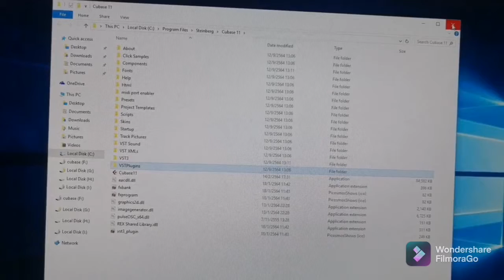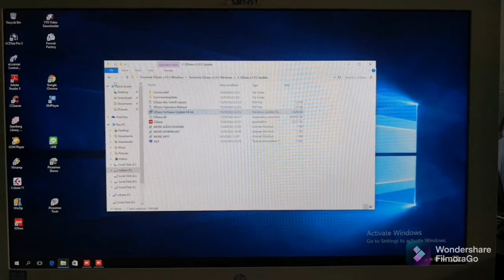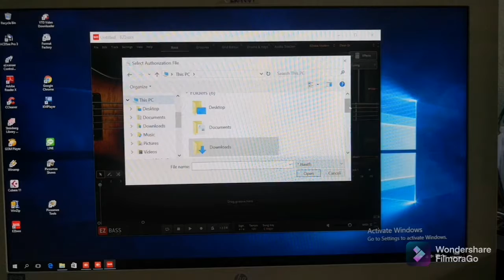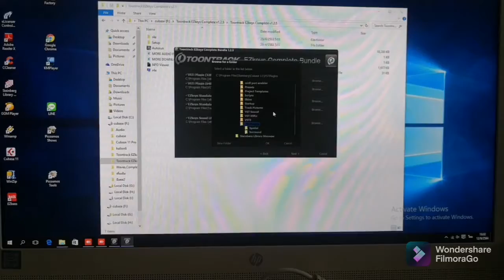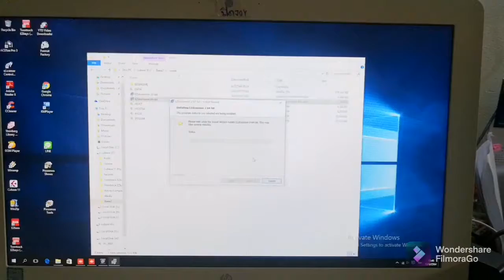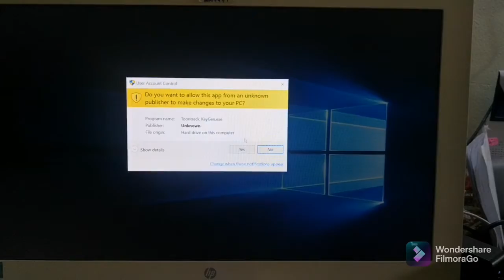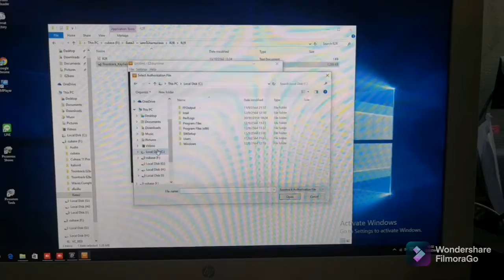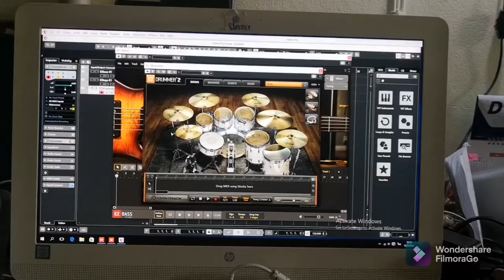ลงคิว... CB